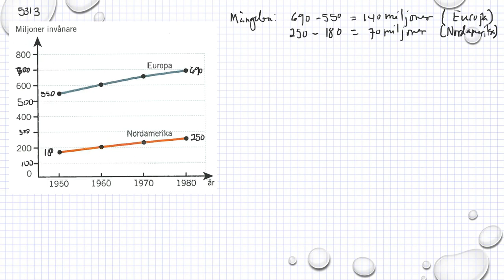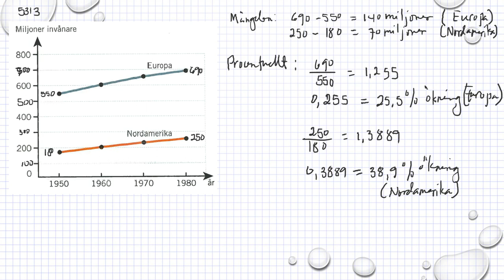Matematik 5000 Ma 1b Kapitel 5 Statistik Tolka tabeller och diagram 5313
Matematik 5000 Ma 1b   Kapitel 5   Statistik   Tolka tabeller och diagram   5313      Besök gärna min google site för mer matte videoklipp :